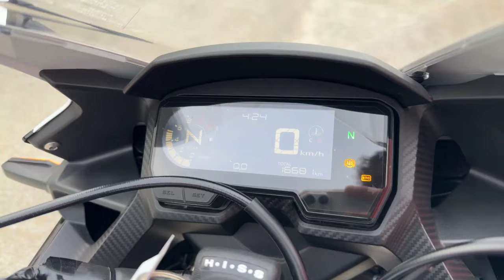CBR400R 2022年 中古車 バイクショップ名:エナジーモータースタイル 伊丹市本店